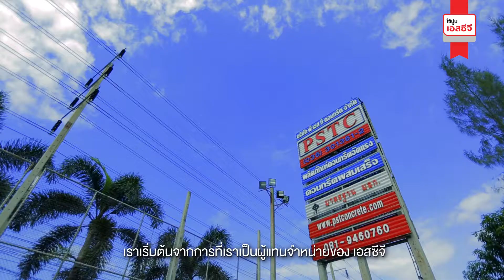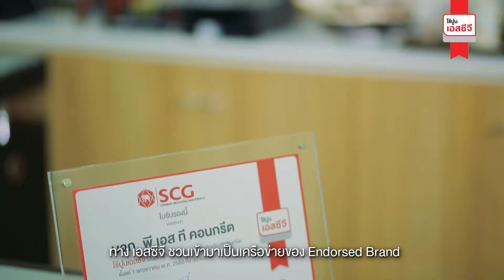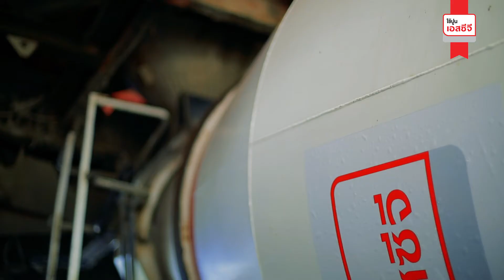PST Concrete - SCG Endorsed Brand 2018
Title: PST Concrete - SCG Endorsed Brand
Duration: 3:10 min
Cilent: SCG Endorsed Brand